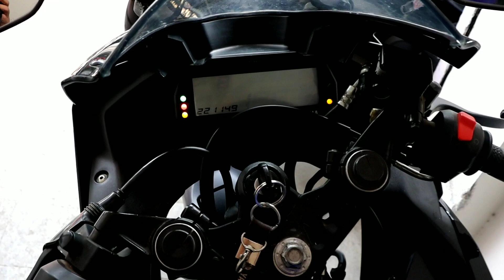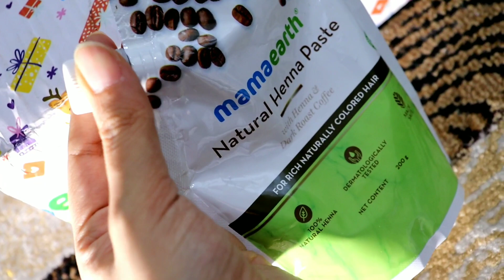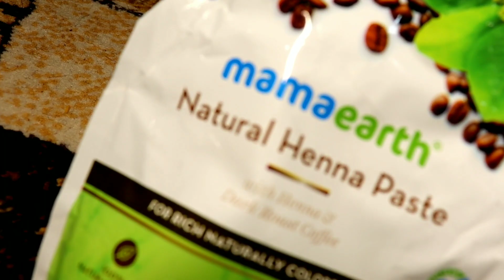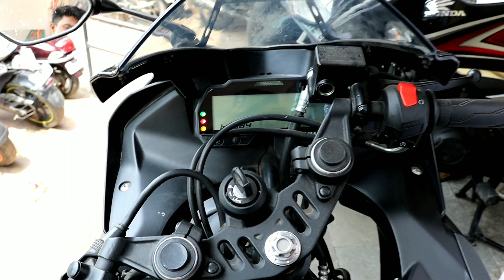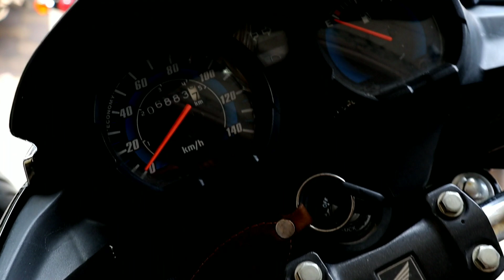Second hand bike market in Hyderabad| Mushitube lifestyle